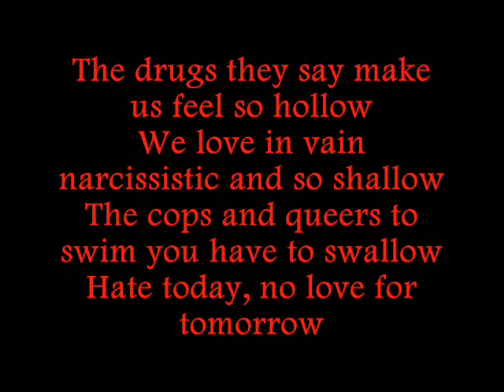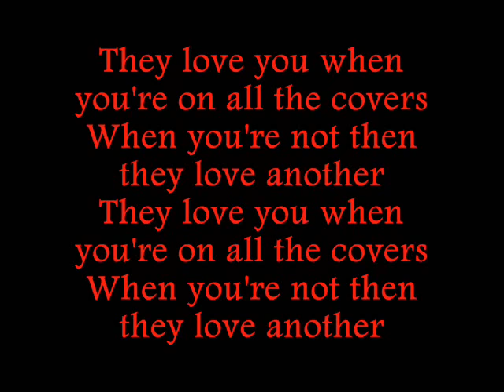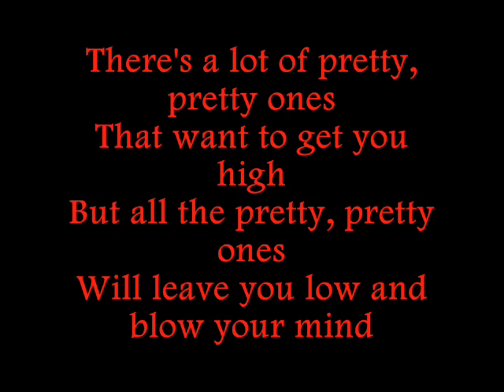Marilyn Manson-The Dope Show + LYRICS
The Dope Show By: Marilyn Manson
This is one of my favorite songs, so i actually enjoyed making this.